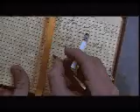Shakespeare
romeo and juliet tv spot.